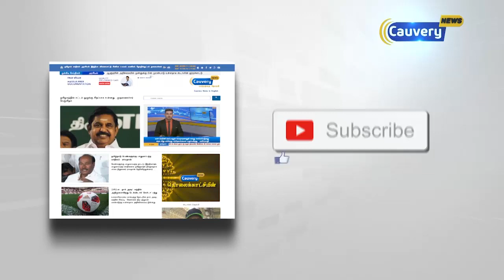உடல் வலிமையை சோதிக்கும் இளவட்டகல் தூக்கும் நிகழ்ச்சி